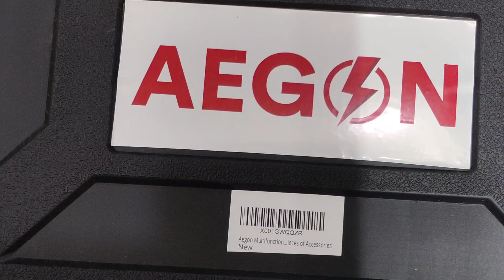Unboxing Aegon Multifunctional Mini Rotary